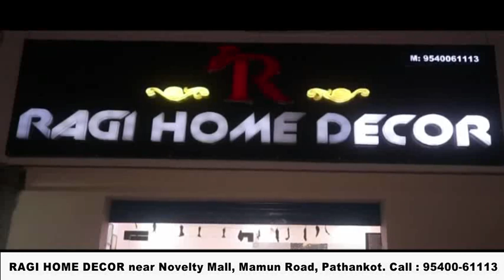नशा छुड़ाओ केंद्र बना नशा बांटो केंद्र